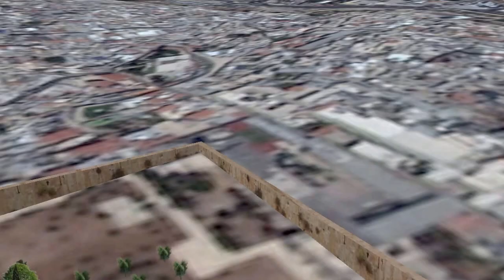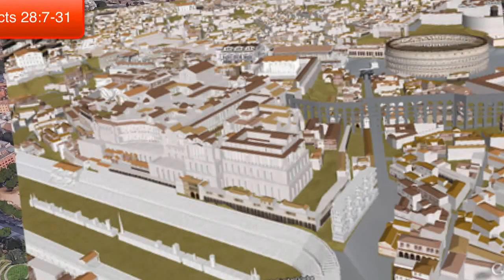05 Paul's Journey to Rome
Paul provoked a riot in Jerusalem resulting in his arrest by the Roman soldiers who kept him imprisoned in Caesarea for nearly 3 years before sending him on a dangerous voyage to Rome.  He would eventually defend himself successfully before the court of Caesar, followed by his release and final journey.